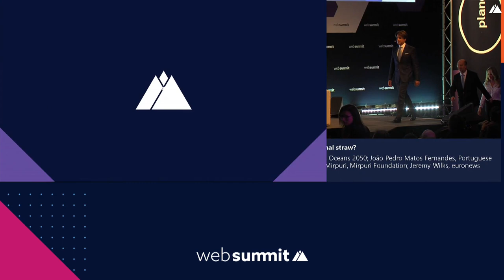What will be the final straw?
In this historic panel, Minister for the Environment  João Pedro Matos Fernandes, is joined by activist and  filmmaker Alexandra Cousteau and Philanthropist Paulo Mirpuri, as he announces a historic piece of legislation.